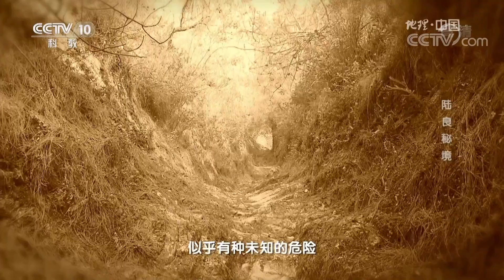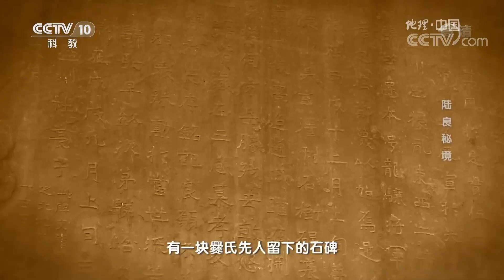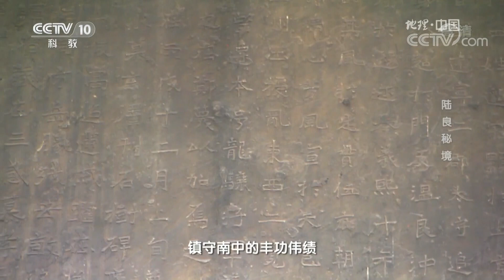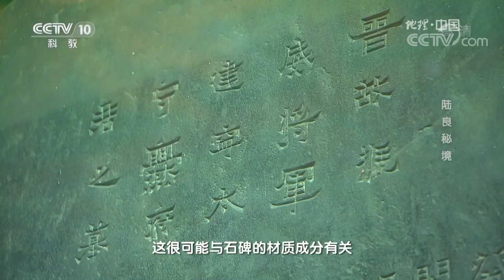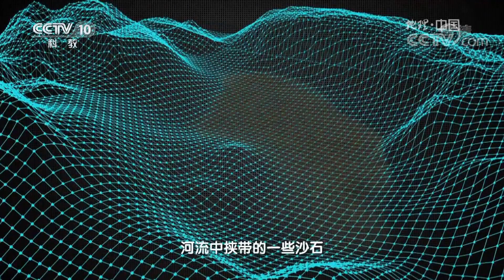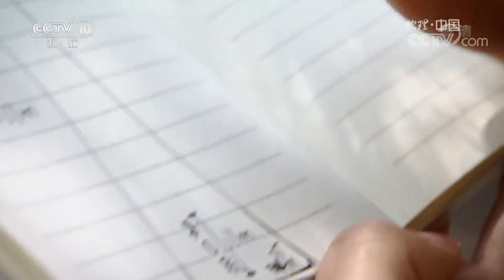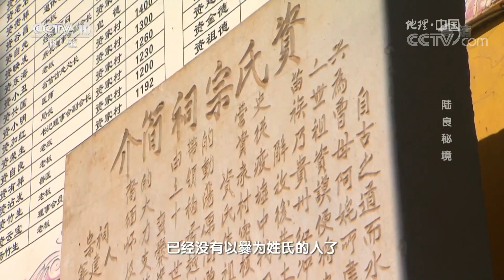《地理中国》滇境奇闻·陆良秘境 高原水乡 爨氏族人 20180909 | CCTV科教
本期节目主要内容： 在云南省陆良县，流传着这样一个故事，一千多年前，一支以爨为姓氏的部族为躲避战祸，从中原向西南偏远地区迁徙，沿途与敌军经历了数十次战斗，但总是胜少负多。当他们来到陆良后却突然扭转了颓势，屡战屡胜。